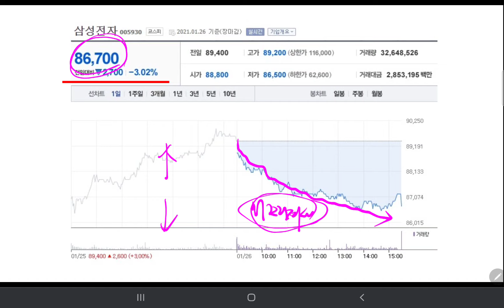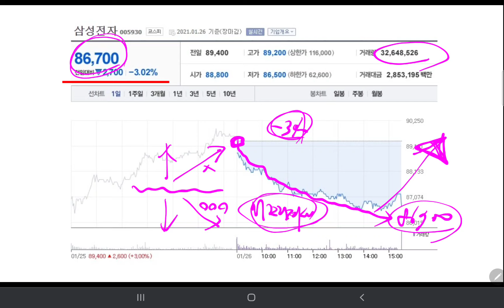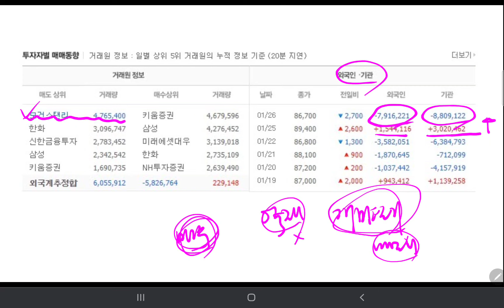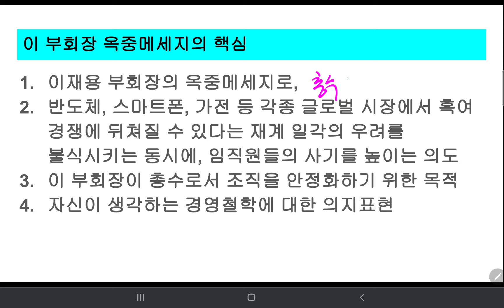내일 27일 삼성의 주가는 상승할까요? 하락할까요? 삼전의 내일을 알아보아요. |삼성전자주가전망|삼전장기투자